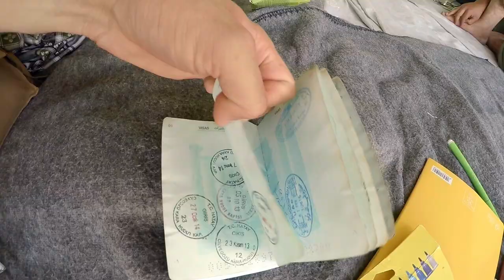Refugee Roads (2019) - Deutscher Trailer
Timo Schmidt und Florian Volz sind zwei Studenten, die sich im Sommer 2016 auf den Weg gemacht haben um mit ihren Fahrrädern die Flüchtlingsroute in Europa zu durchqueren. Die 71-tägige Reise startete in den Niederlanden und führte über Calais bis nach Lesbos und Athen. Anders ausgedrückt, die Reise ging in umgekehrter Richtung entlang der Refugee Road. Motiviert herauszufinden wie sich die Flüchtlingsthematik seit den formalen Grenzschließungen entlang der Balkanroute im März 2017 verändert hat, merkten sie schnell, dass die Schicksale derer, die immer noch zwischen den Grenzen festsitzen, noch lange nicht verschwunden sind. Schon bald weicht ihr anfänglicher Enthusiasmus einem gesunden Respekt gegenüber dem, was diese Reise in den nächsten Episoden noch mit sich bringt.

Produzenten
TALI BARDE
SU-JIN SONG

Koproduzenten
TIMO SCHMIDT
FLORIAN VOLZ
Regie, Kamera
TIMO SCHMIDT
FLORIAN VOLZ

Regie Postproduktion
TALI BARDE

Creative Director
Interactive Media
SU-JIN SONG
Schnitt
LEO HOFFMANN

Sounddesign
MARCO HEIBACH

Musik
BART LYBEERT
PETER GERAEDTS
Tonmischung
JASCHA VIEHL

Motion Design
ANNA LAUMER, JO MÜLLER

Farbkorrektur
ZOLTAN M. GELLER